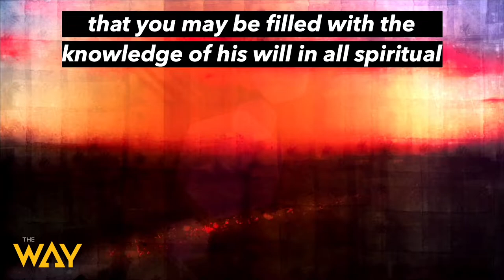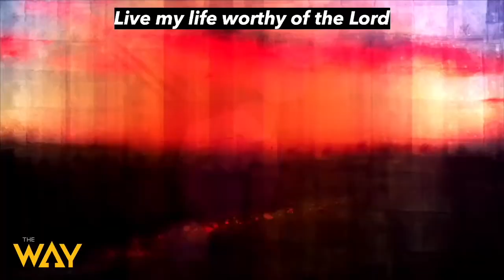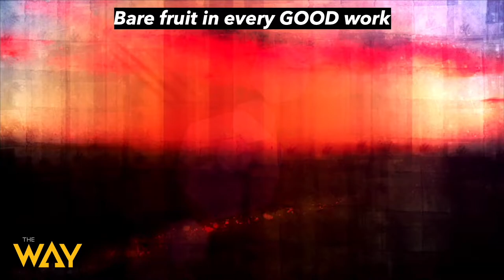This is Our Legacy by Pastor Michael McBride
Welcome and thank you for streaming with us. Did You know you have a legacy directly from God? Watch this sermon preached by Pastor Michael McBride, don't give up, because "This is our Legacy.